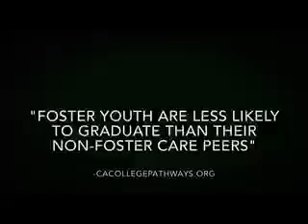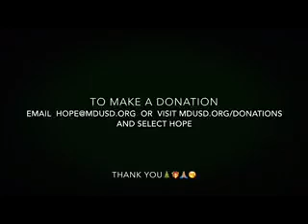Foster Youth Homeless Student Holiday Donation Drive!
Mt. Diablo Unified HOPE and FYS is raising donations for foster youth and and homeless students.